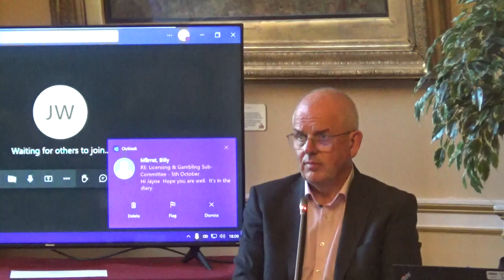Audit Committee (Liverpool City Council) 15th September 2022 Part 2 of 4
Filmed by John Brace in person at West Reception Room, 1st floor, Liverpool Town Hall, High Street, Liverpool, L2 3SW.

Present:

The agenda and reports for this public meeting can be found on Liverpool City Council's

5. Commissioners' Second Report to the Secretary of State 0:00

To consider a report providing an update on the commissioners’ second report to the Secretary of State on the progress of intervention into Liverpool City Council.

Additional documents:

Appendix 1 - Commissioners Second Report
Appendix 2 - Secretary of State Minded to letter to Liverpool City Council
Appendix 3 - Liverpool City Council response to Secretary of State
Appendix 4 - Strategic Improvement Plan Progress Report to the Commissioner Oversight and Assurance Board - July 2022
Appendix 4a - COAB SIP Update 2 August 2022 Appendix
Appendix 5 - summary of commissioner recommendations and how these are being addressed by the council

Continues after a battery change at Audit Committee (Liverpool City Council) 15th September 2022 Part 3 of 4